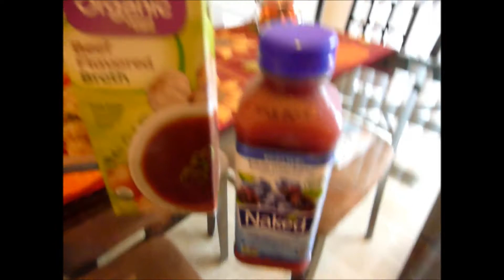Kitchen Catastrophe Averted!!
Back from my mini-vacation and back in the kitchen! But my dinner was almost a disaster!!!